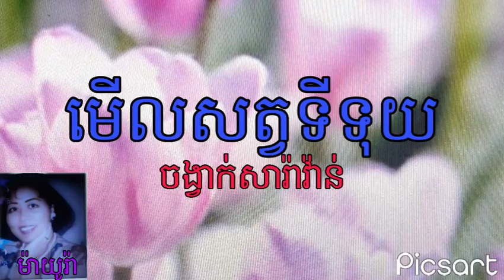បងមើលសត្វទីទុយ 🦉[ម៉ាយូរ៉ា] លំនាំបទលោកស៊ីនស៊ីសាមុត